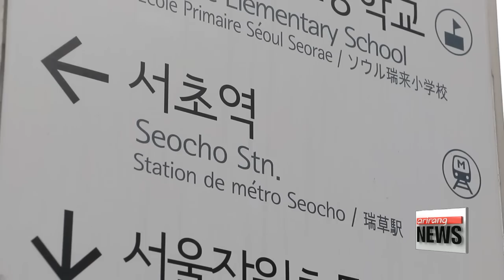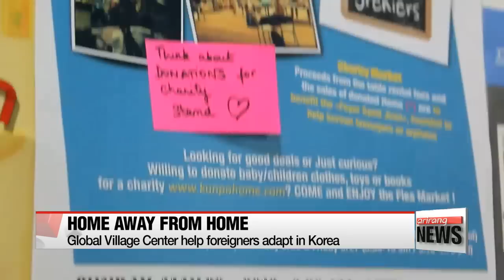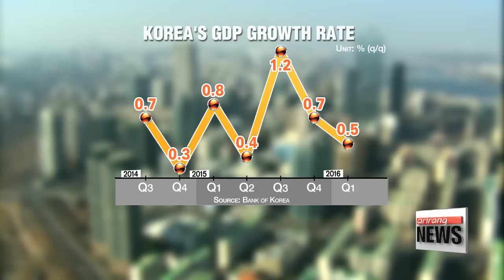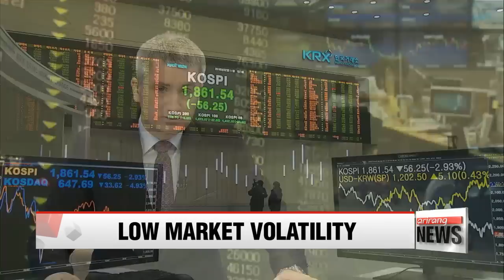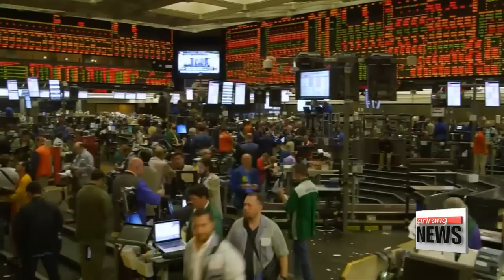NEWSLINE AT NOON 12:00 President Park in France to celebrate 130 years of diplomatic relations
President Park in France to celebrate 130 years of diplomatic relations
President Park's state visit to France to cement 130-year relationship
A part of France in Korea
S. Korea welcomes U.S. designation of N. Korea as 'primary money laundering concern'
UN Security Council condemns N. Korea's recent missile tests
Parties still clashing over National Assembly speaker post
Korean economy expands 0.5% in Q1 q/q, continuing 0%-range growth streak
KOSPI volatility falls to lowest level despite Fed anxiety
Honda, Ford, Mercedes-Benz to conduct voluntary recall
Two dead in murder-suicide at UCLA